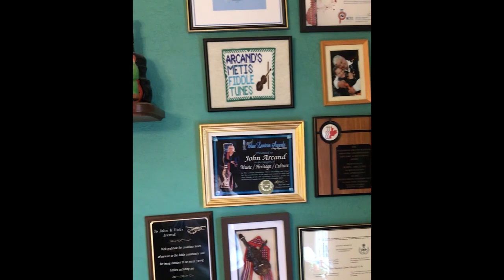John Arcand in Concert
GDI is proud to present John Arcand in concert! Premiering this Monday evening, May 4th at 8pm. Stay safe and enjoy the show!